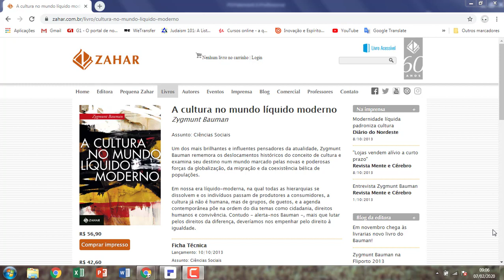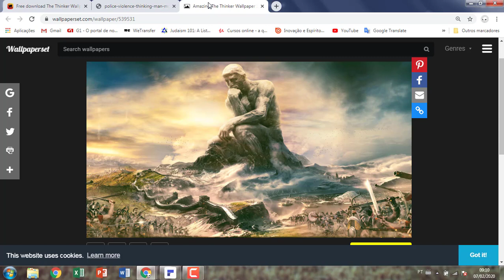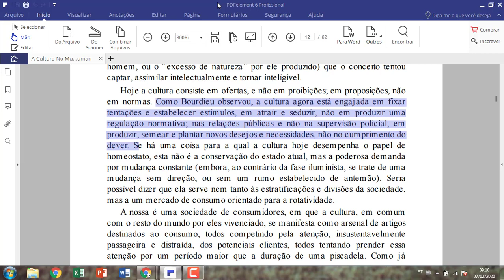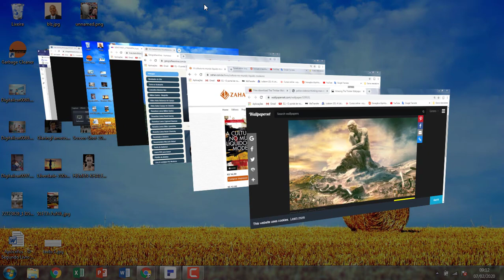146 - O Pensador e o Consumidor: do pós-moderno ao clássico em Zygmunt Bauman